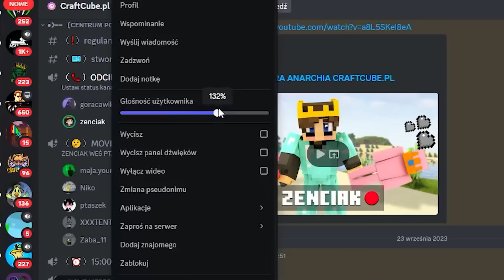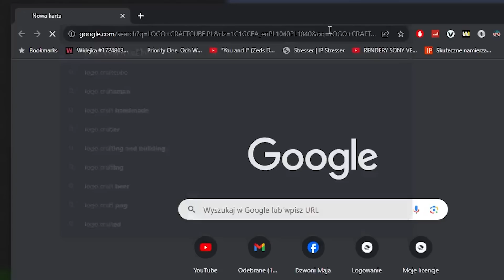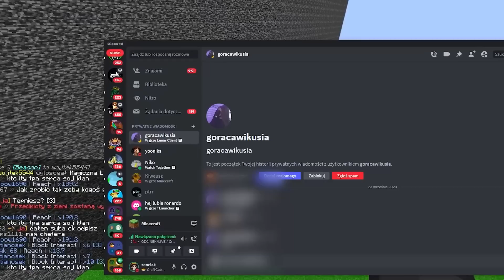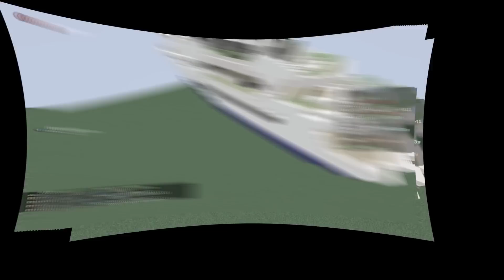Sekretnie CHEATUJE w KONKURSIE BUDOWANIA